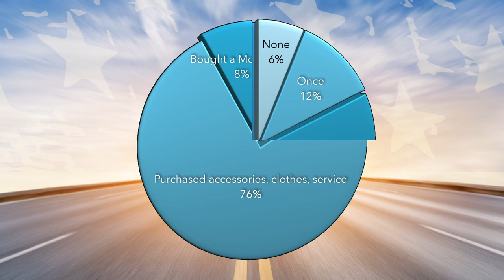ROLLING DAYTONA 21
Wrap up from last years Rolling Dayton Campaign please visit your local participating Harley-Davidson Dealership start Jan 14 2022 to register to win ROLLING DAYTONA 22!!